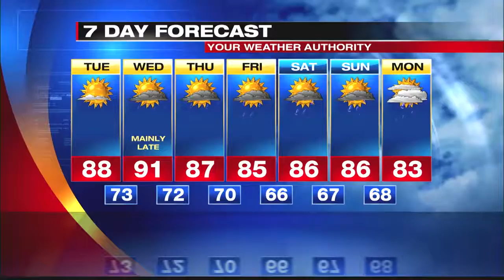Digital Exclusive Inland Forecast